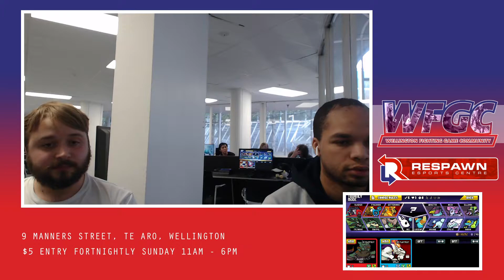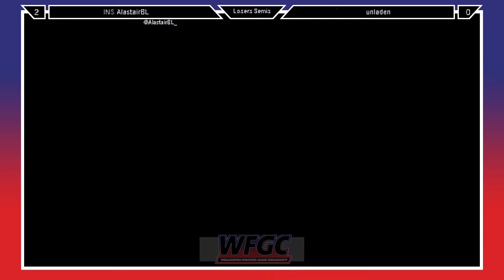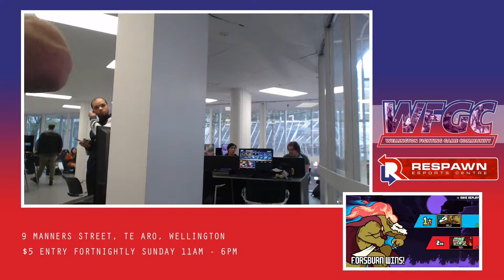Ranplats 2 ROA Loser's semis: Unladen (Forsburn) vs AlastairBL (Clairen)